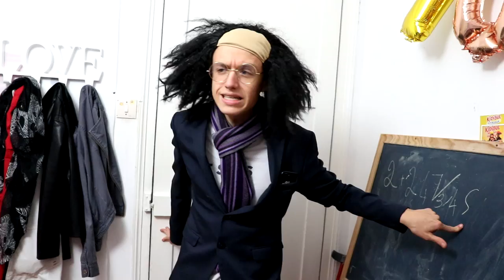BONNE ÉLÈVE VS MAUVAISE ÉLÈVE ! [BACK TO SCHOOL]